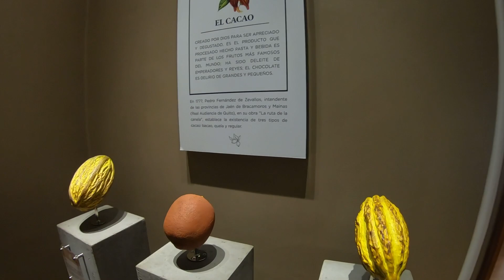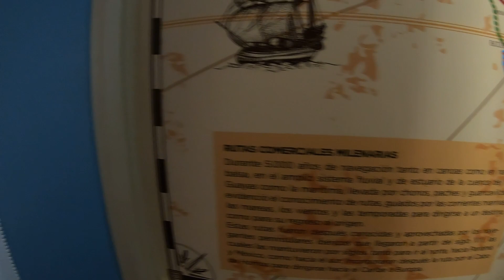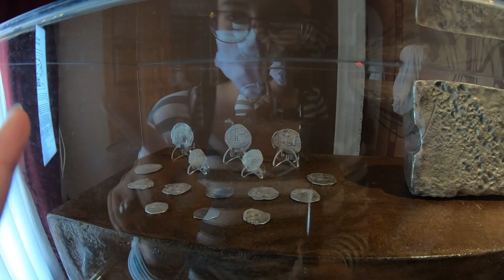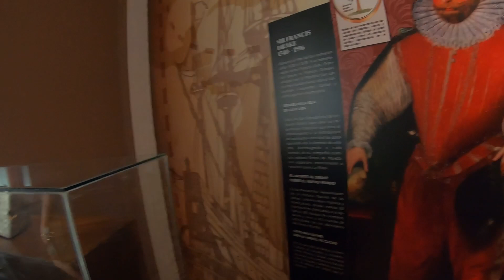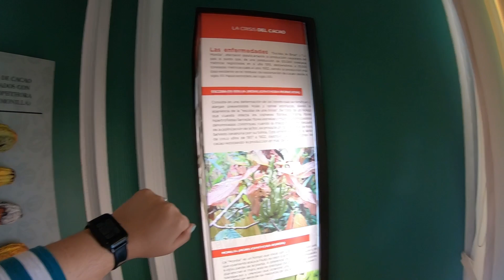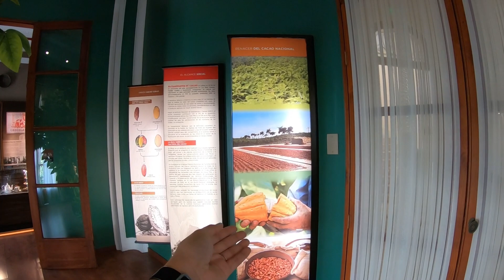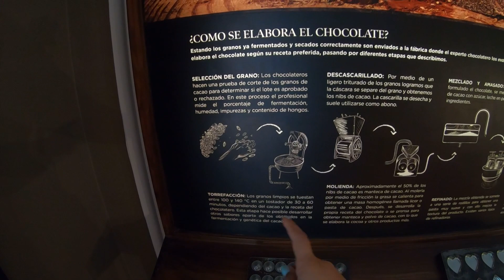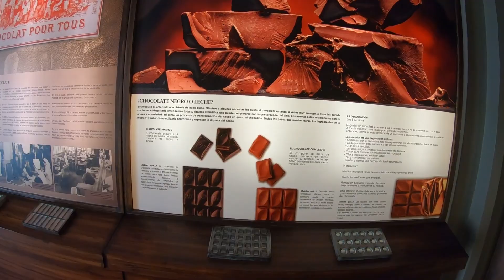MUSEO DEL CACAO EN GUAYAQUIL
Soy viajera porque me gusta aprender cosas nuevas y experimentar culturas y tradiciones de otros lugares a los que pertenezco, por eso me encanta hacer este tipo de videos de aprendemos juntos de cosas nuevas.